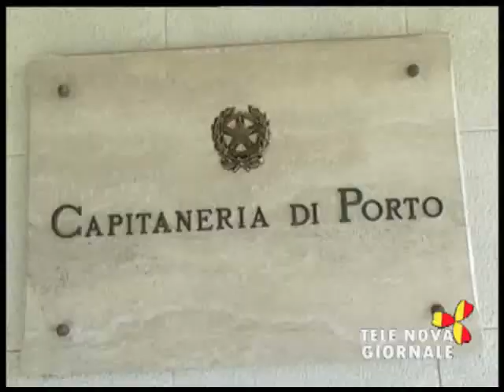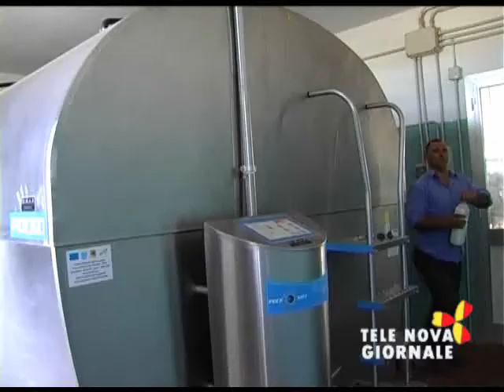Telenova Giornale 20 marzo 2014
- Sbarcati a Pozzallo 1532 migranti
- Unità del mondo agricolo
- Il 21 marzo aggiudicazione appalto autostrada Siracusa Gela tratto Rosolini-Modica
- Demolizione caserma Punta Secca
- Santa croce. la festa di San Giuseppe
- Torneo di calcio a 5 invernale l'auracaria